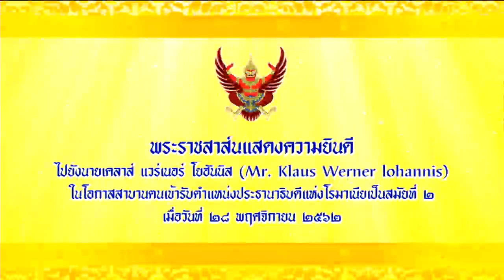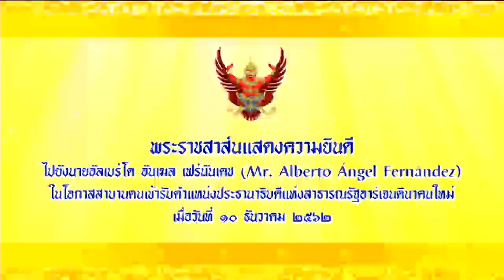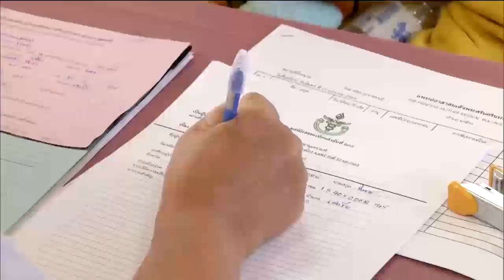ข่าวในพระราชสำนัก 19 ม.ค. 63